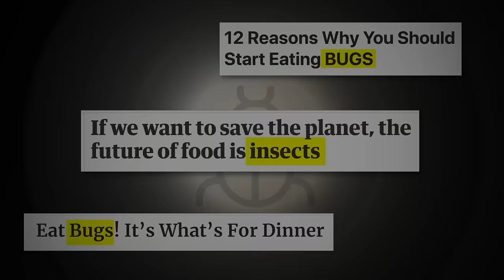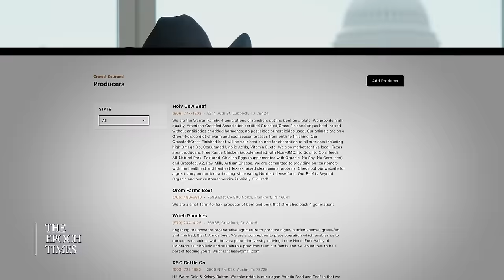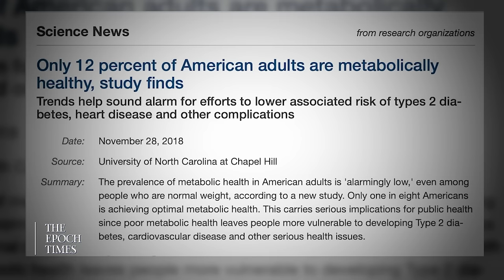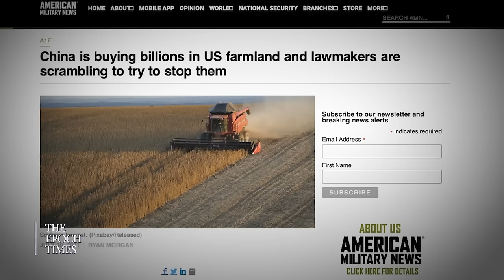What’s Behind the Push to Stop Eating Beef?–Texas Slim [FULL EPISODE]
This episode originally premiered on EpochTV on July 15, 2023.

Across the Western world, we’re hearing growing calls to stop eating meat—and especially beef—to combat climate change. But is this really about saving the planet?

“They’re trying to take the animal and the soil out of our consumption model, and turn it into basically something that’s grown and produced in the labs,” argues Texas Slim, founder of The Beef Initiative.

The campaign against beef is just one part of a radical transformation that both our food and our health have been subjected to over the last half-century, says Texas Slim.

A study in 2018 showed that 88 percent of American adults are metabolically unhealthy.

What are the root causes? And how do we turn this situation around?

🔵 Sign up for the American Thought Leaders ALERTS newsletter to stay up-to-date on new episodes, releases, and events

What’s Behind the Push to Stop Eating Beef?–Texas Slim